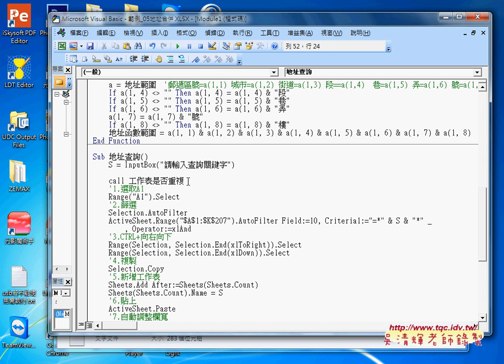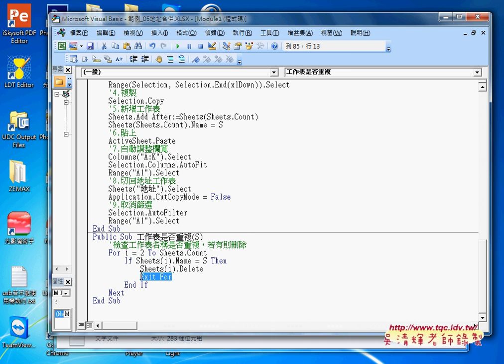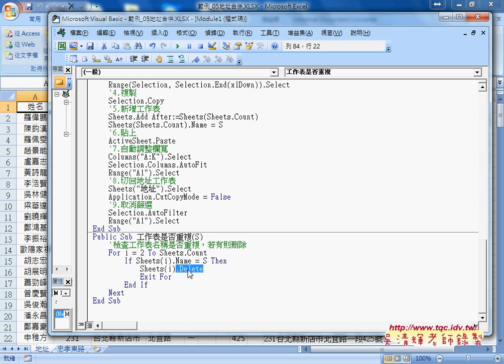08 查詢系統與刪除重複工作表